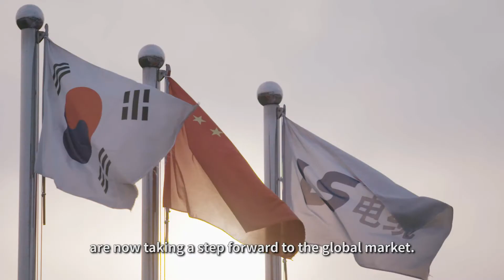[The Cabled World] China Production Subsidiary